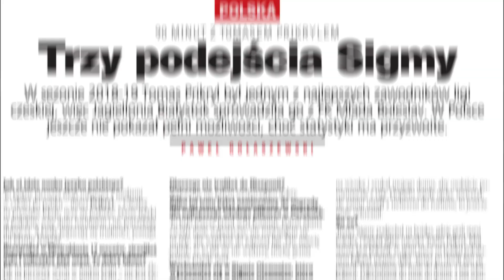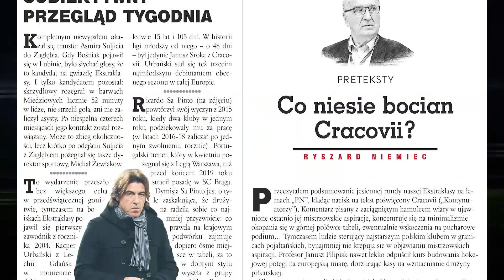Zapowiedź Tygodnika Piłka Nożna nr 1/2020